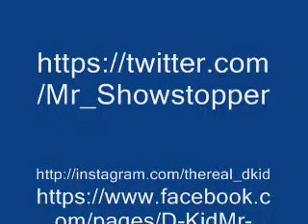Bobby Shmurda - Hot N*gga (freestyle cover by D Kid) Audio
Bobby Shrurda - Hot N*gga freestyle cover by D Kid

UK Hip Hop artist
D Kid